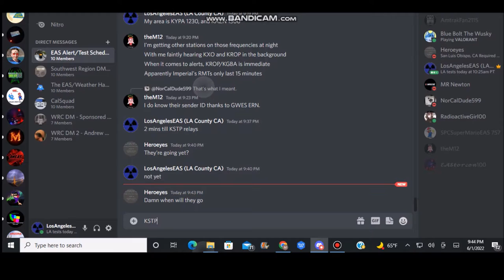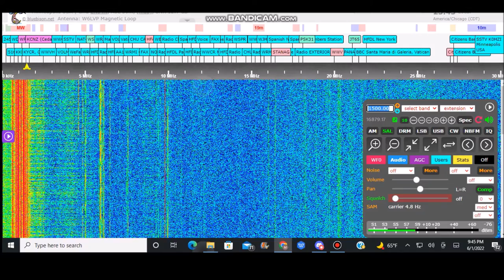Wednesday Night Monthly Tests (EAS #6736-6737) 6/1/22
I caught Minnesota and Imperial County tests last night, and for Imperial County, this is the first time i caught since October of 2019.